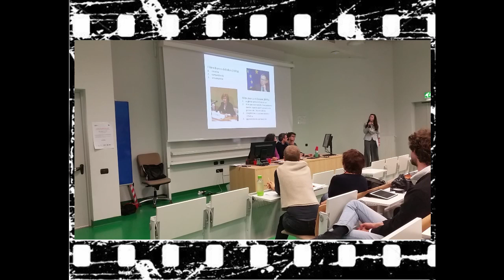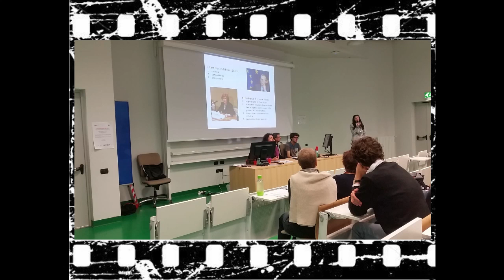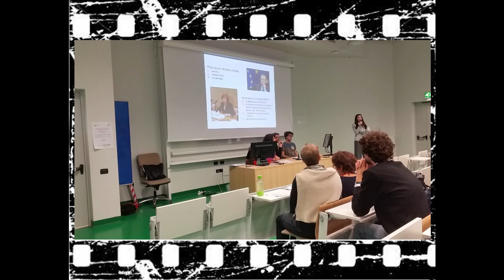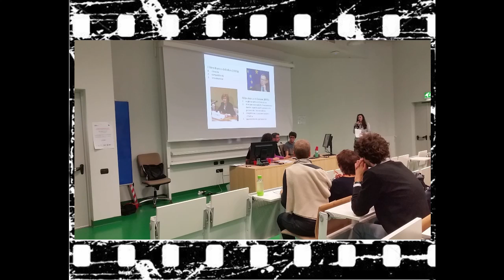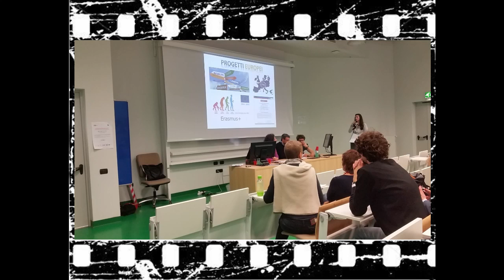Il ritardo del diritto allo studio - parte 6: UE, società della conoscenza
Sabato 14 maggio 2016 a Torino si è tenuto l’incontro “Il ritardo del diritto allo studio”, dedicato ai temi del diritto allo studio, delle pari opportunità, dell’impegno dei giovani nella città e nella scuola. Evento realizzato nell'ambito del progetto "Make Equality Real" sostenuto dalla Fondazione CRT.